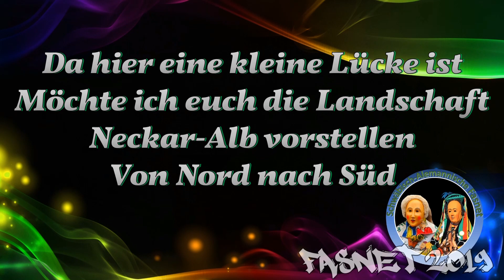26.01.2019 Brauchtumsvorführungen in Hirrlingen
Veranstaltung: VSAN-Landschaftstreffen Neckar-Alb in Hirrlingen - Brauchtumsvorführungen auf dem Schlosshof
Veranstalter: Butzenzunft Hirrlingen e.V.
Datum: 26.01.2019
Anzahl Teilnehmende Gruppen: 4

Programmablauf (inkl. Videozeiten):
01 Butzenzunft Hirrlingen e.V.:
- Einmarsch 0:35
- Fanfarenzug 3:40
- Begrüßung 4:45
- Fanfarenzug 7:51
- Butzentanz 9:28
- Musikverein 12:51
- Hexentanz 16:01
- Ausmarsch 20:36
02 Butzenzunft Kiebingen e.V.:
- Einmarsch 21:56
- Zunftvorstellung 22:47
- Butzentanz 25:54
03 Röllizunft Siebnen (CH):
- Einmarsch 28:25
- Zunftvorstellung 31:34
- Rölli Reigen 34:41
- Ausmarsch 36:50
01 Butzenzunft Hirrlingen e.V.:
- Musikverein mit Zusammenschnitt aller Landschaftszünfte der Neckar-Alb 38:46
- Fanfarenzug 41:39
04 Narrenzunft Schömberg e.V.:
- Bolanes 45:28

Auf meinem Kanal gibt es noch viele weitere Videos zu sehen. Schaut euch doch gerne mal durch.

Besucht mich gerne auch auf meinen anderen Kanälen.